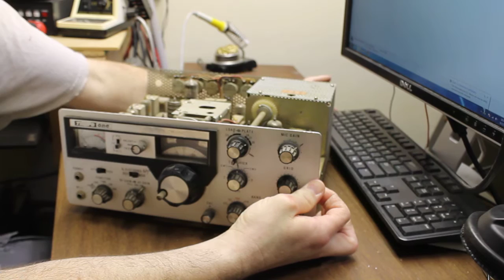Tempo One FT 200 Teardown Pre-Powerup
Examining a Tempo One / FT 200 for obvious issues, and common gotchas.